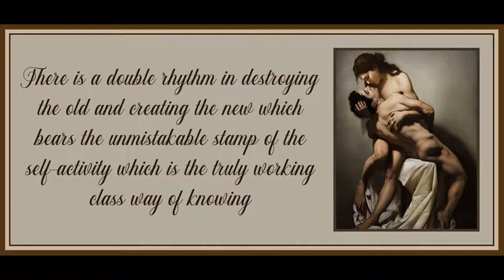Chapter 1 from Marxism & Freedom by Raya Dunayevskaya